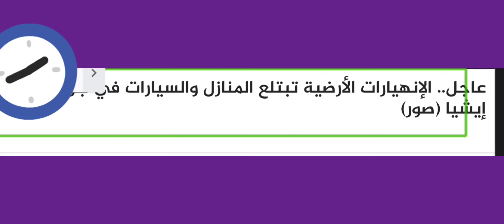عاجل.. الإنهيارات الأرضية تبتلع المنازل والسيارات في جزيرة إيشيا (صور)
شهدت جزيرة إيشيا الإيطالية، انهيارات أرضية ودمر عدد من المباني ما أدي إلى محاصرة السكان في الجزيرة نتيجة سقوط سيول جارفة وهطول أمطار غزيرة، وتراكم الحطام في الشوارع.